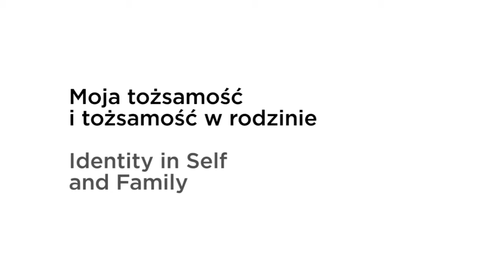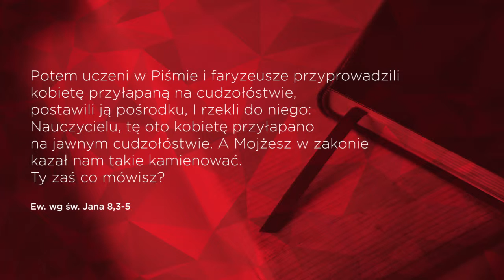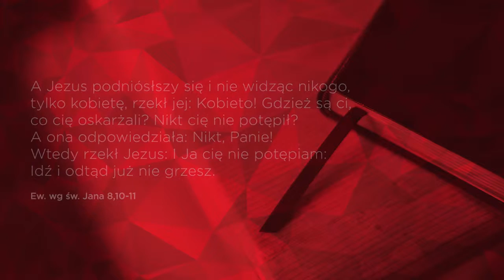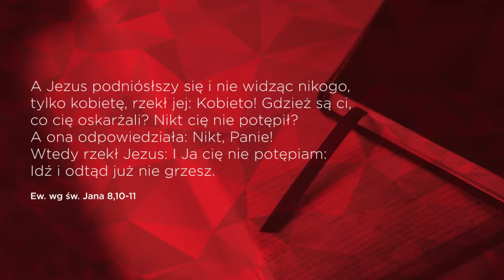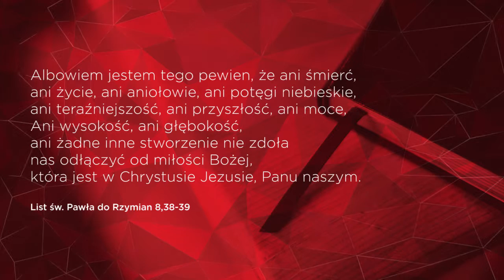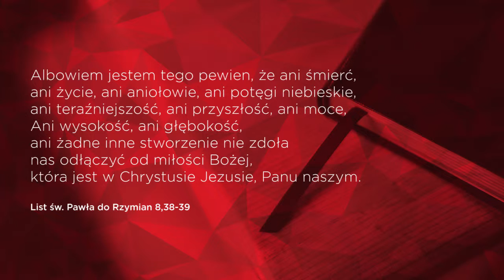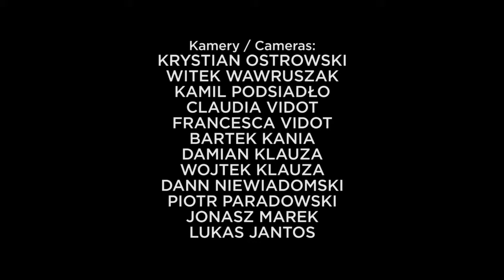Pr Karl Hafner - Moja tożsamość i tożsamość w rodzinie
"Speaker: Pr Karl Haffner
Date: 2016/01/01
Sermon title: Identity in self and family
Tytuł kazania: Moja tożsamość i tożsamość w rodzinie
Translator: George Brzeźniak

XX Kongres Polonni Adwentystycznej, Adelaide 2015.